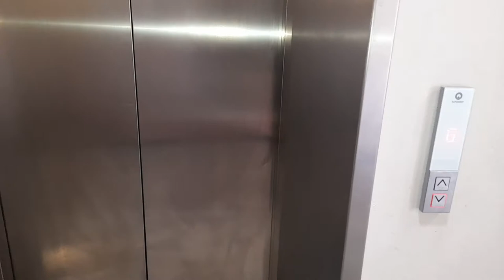Vlog||gym ÷ class attendance + life in between || Omosa🇿🇦❤